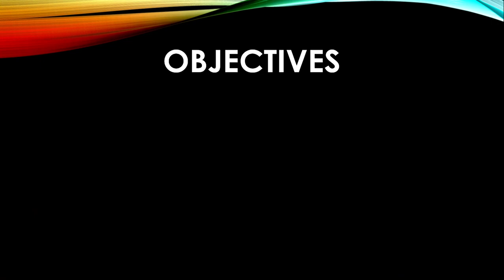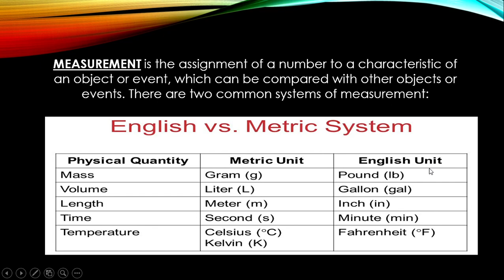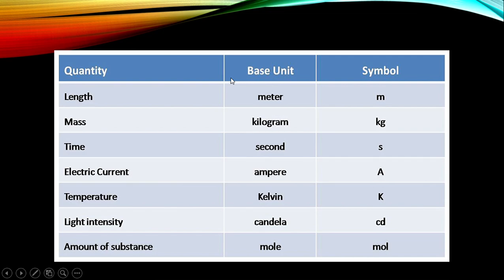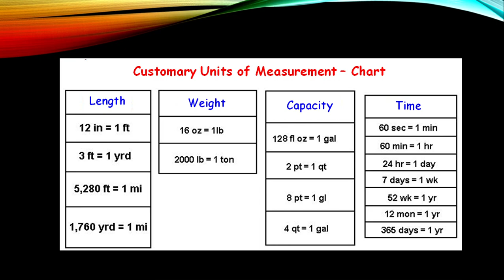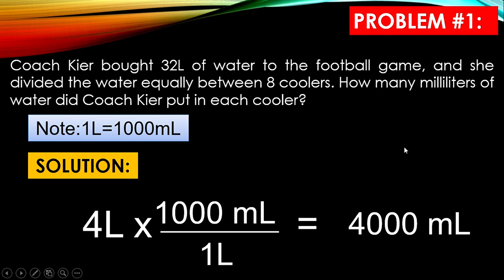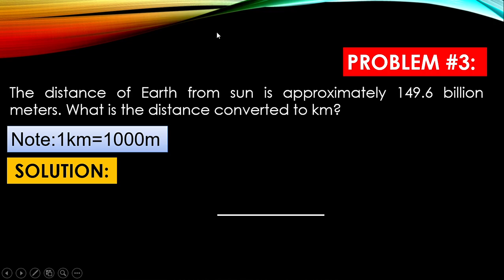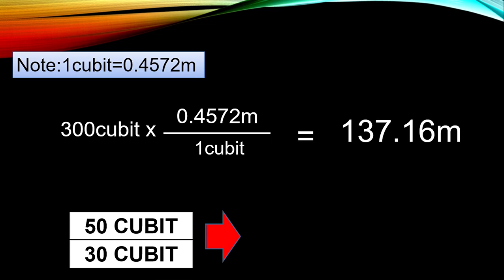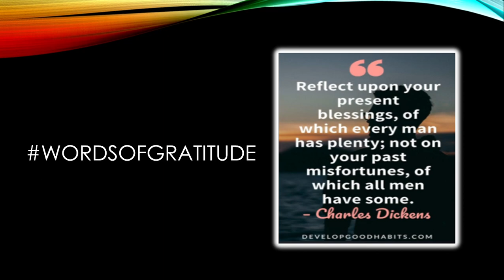UNITS OF MEASUREMENT